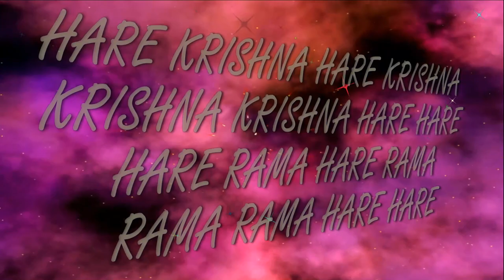26.01.2020 Maha kirtan ISKCON Dnipro Ukraine